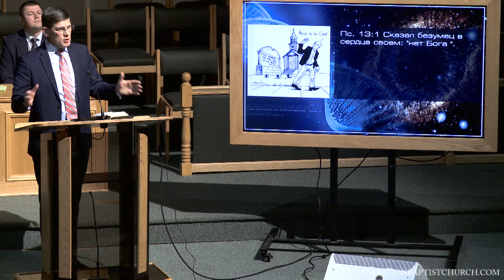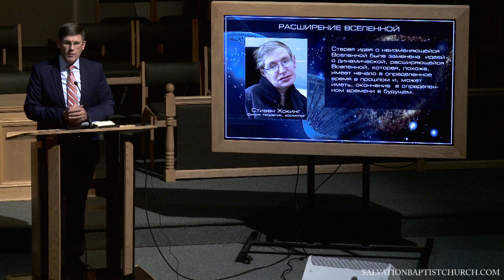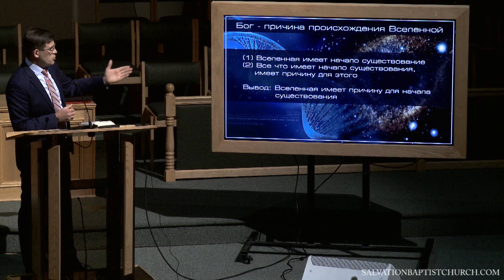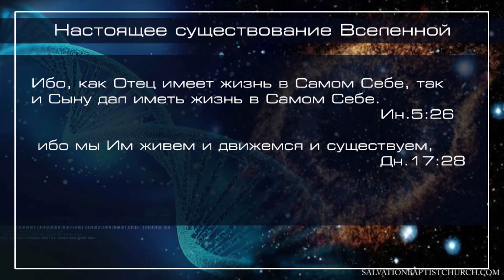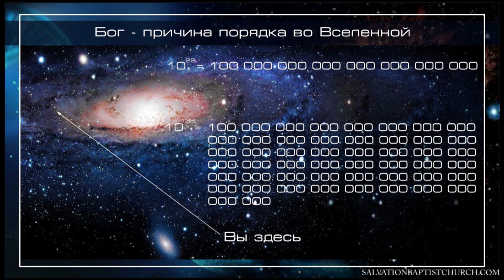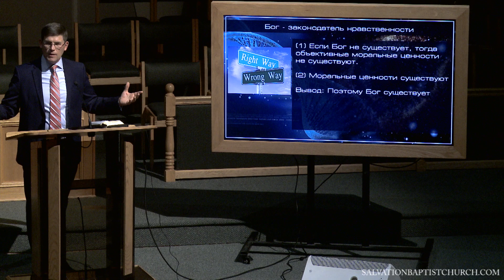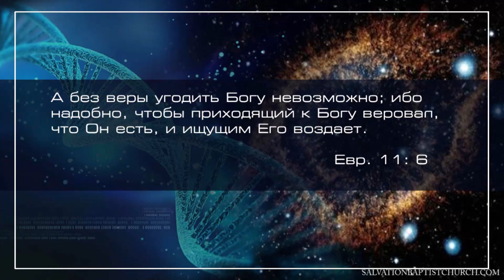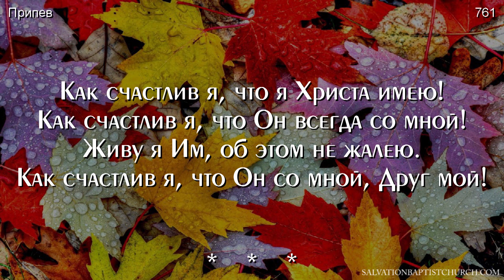11/24/2019. Вечер. Церковь «Спасение», Edgewood, WA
11/24/2019. Вечернее служение. Народный оркестр.
Семинар на тему: «Как отражать атаки атеизма»
                                                                                      Андрей П. Чумакин.